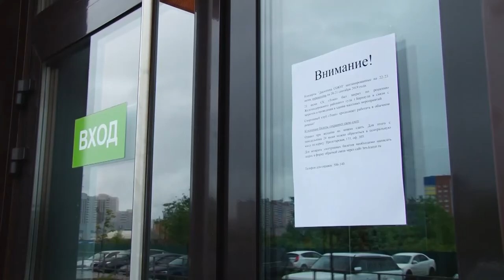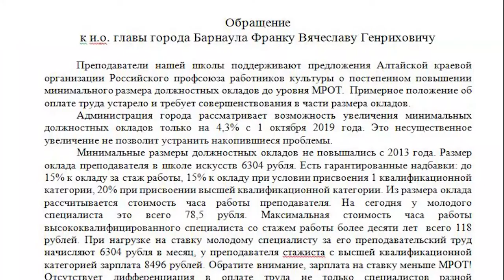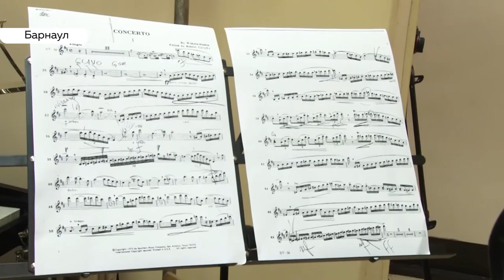«День с Толком». 19.09.2019. Выпуск 15:30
- Звезды сойдутся! Спортивный комплекс Темп снова откроют для концертов, значит выступлениям звезд 90-х и Ольги Бузовой – быть.
- Культурные люди решились на отчаянный шаг. Педагоги школ искусств Барнаула требуют повысить зарплату
- И к труду готовы, и к обороне. За четыре года нормы ГТО сдали 16 с половиной тысяч барнаульцев